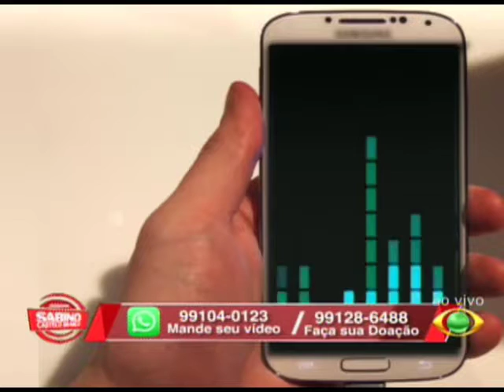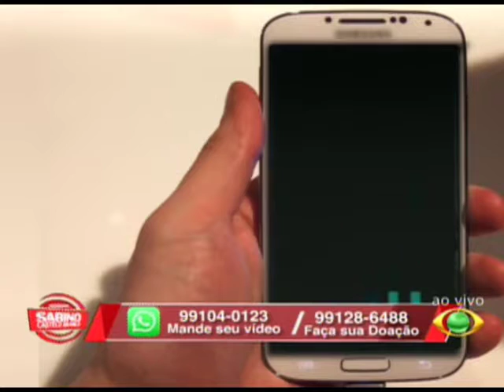PROGRAMA SABINO CASTELO BRANCO 23.03.16 PARTE 3